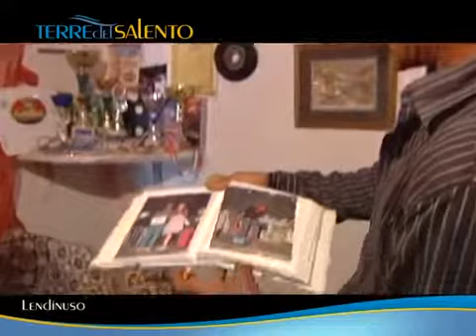GEGGELLO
Terre del Salento
Prossimamente un'altra avventura con Rosaria Ricchiuto! intervista a GEGGELLO LU PURPU DANCE uno dei concorrenti della Corrida 6° a Casalabate 2014 di Valentina Prato